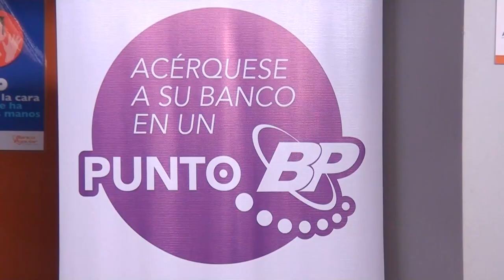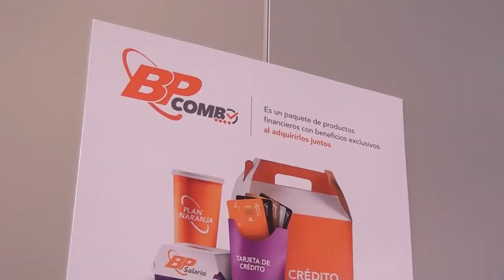Banco Popular y Visa lanzan tarjeta de débito especial para persona adulta mayor